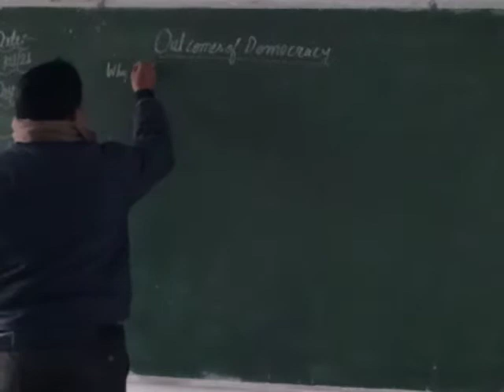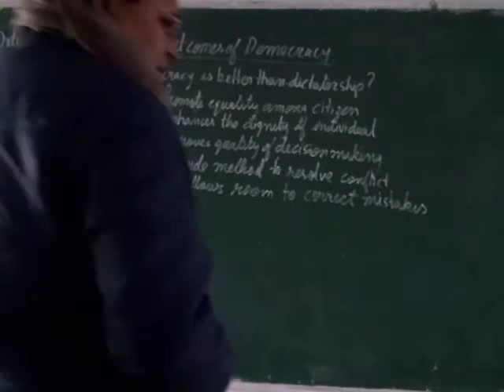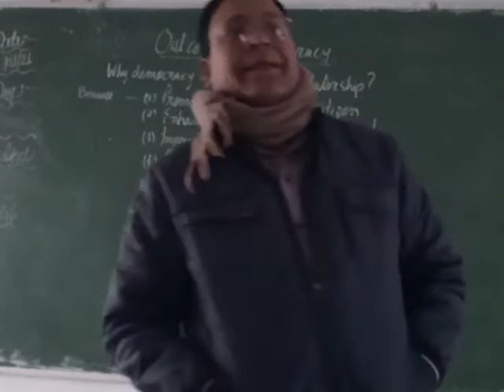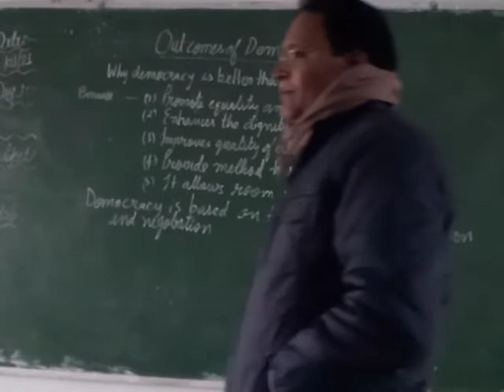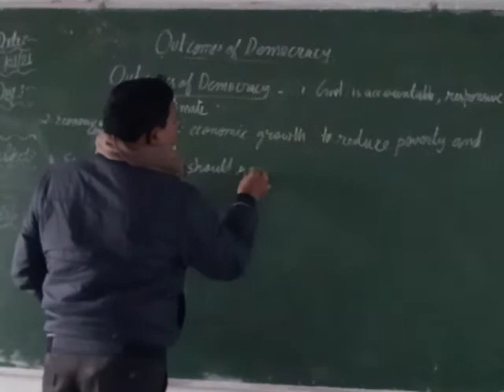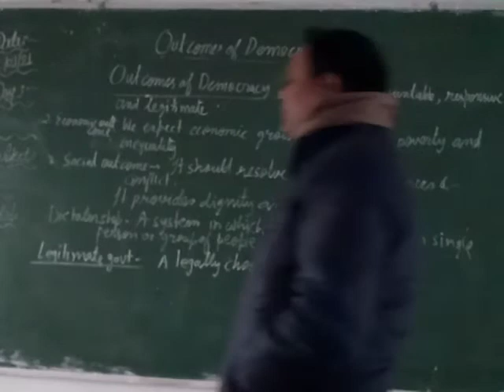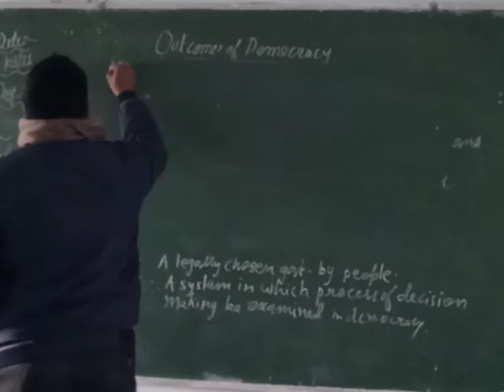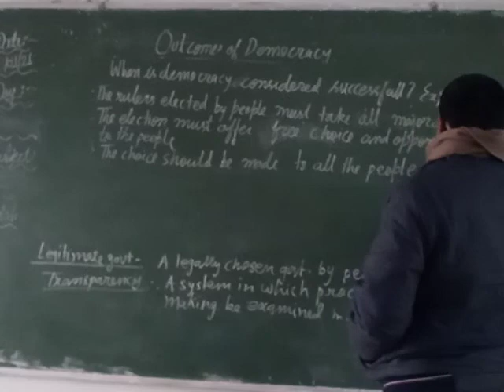10 outcome of democracy